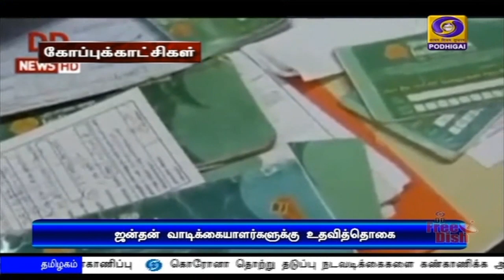ஜன்தன் - 20 கோடி மகளிருக்கு 500 ரூபாய் முதல் தவணை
இருபது கோடி ஜன்தன் பெண் வாடிக்கையாளர்களுக்கு முதல் தவணைத்தொகை விடுவிப்பு - தலா 500 ரூபாய் வங்கிக் கணக்கில் செலுத்தப்பட்டது.